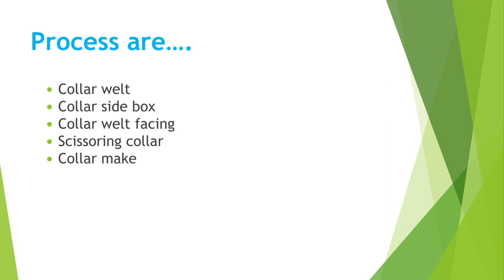Outerwear Jacket Collar Make Procedure and Process Sequence. Skiwear Jacket Collar. Operation & SOP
Collar welt facing make and attached on collar position, Scissoring & turn collar welt position, Collar make. Outerwear Jacket Collar make, Skiwear Jacket Collar make, Rainwear Jacket make. Operation Bulletin as a video. Innovation Outerwear Apparel Technology.